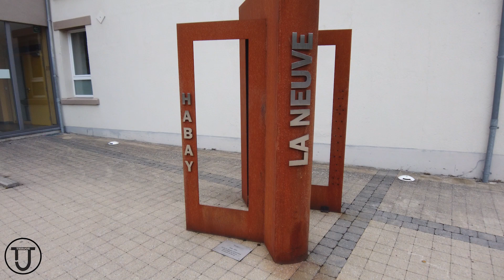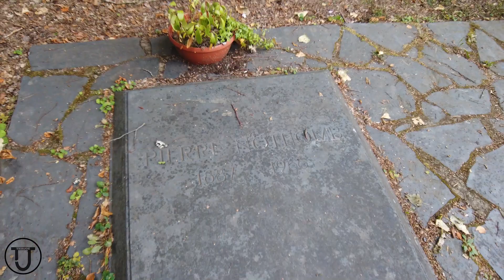Habay-La-Neuve - petite visite des lieux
En province de Luxembourg, Habay-La-Neuve est située aux portes de la forêt d'Anlier.

Je vous propose, au travers de cette vidéo, une petite visite des alentours.

Matériel utilisé pour réaliser cette vidéo :

Caméra OSMO Pocket
Filtre grand angle Freewell
Enregistreur audio OLYMPUS LS-P4